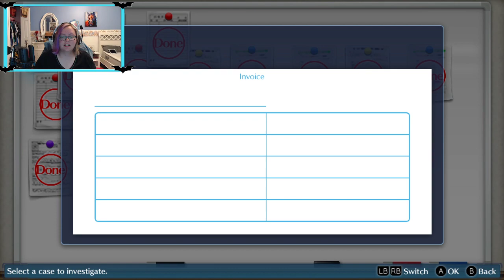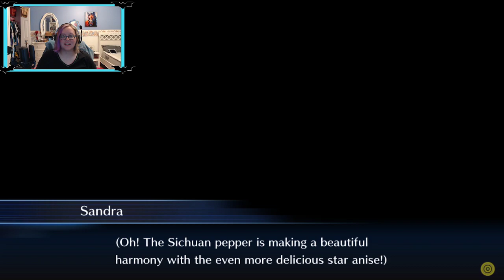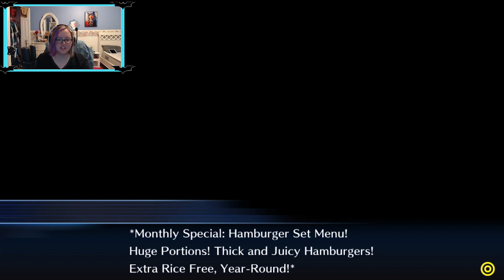Let's get digital! Twitch Stream 10/18/21